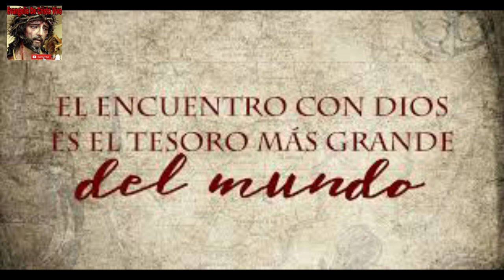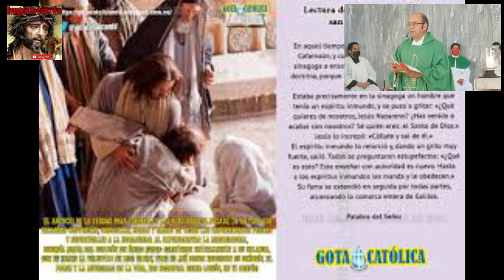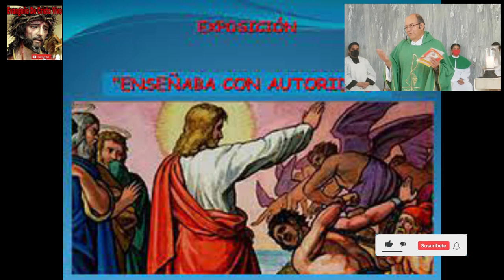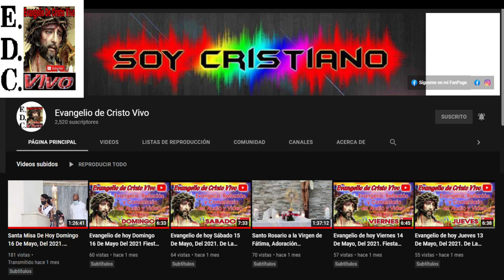Evangelio De hoy martes 10 De enero Del #2023 De La 1ª semana Del Tiempo Ordinario. Mc (1,21-28)